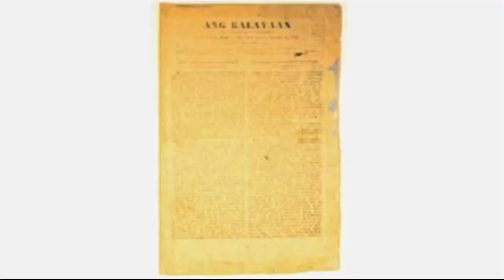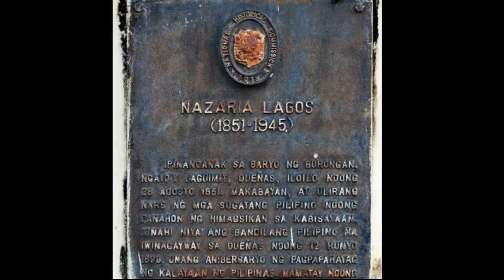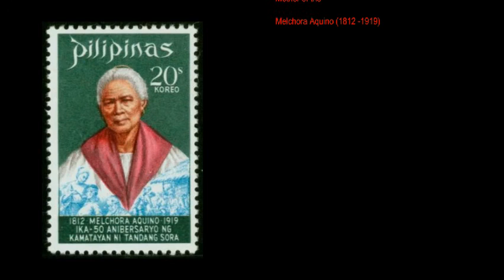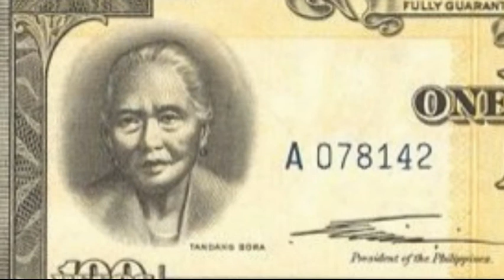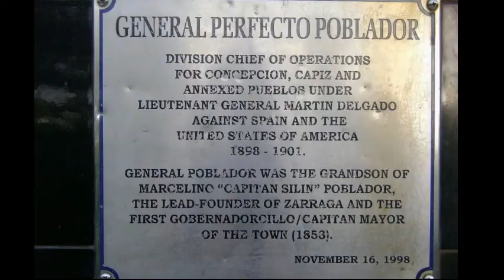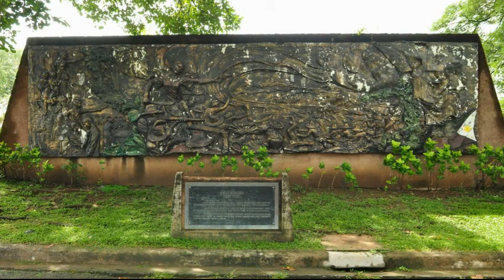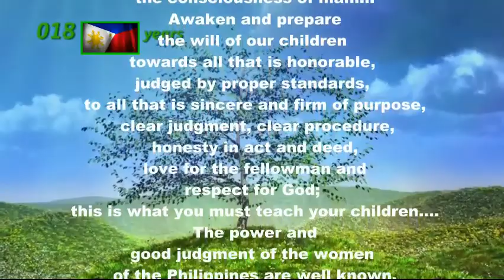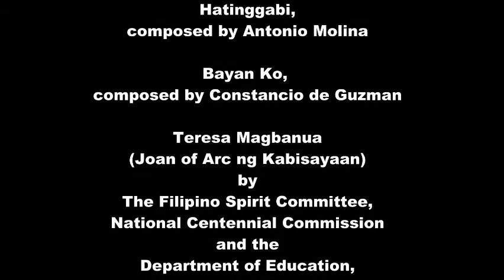Women Heroes of the Philippines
The landscape of a newly-born nation is trodden by the bold footsteps of its pioneers and laden with the blood, sweat and sacrifices of those who gave up their lives and resources so that future generations may live fully and freely. Dr. Jose Rizal, Andres Bonifacio, Marcelo Del Pilar and Apolinario Mabini struggled and gave their all for a free and independent Filipinas. True, many of our heroes were men, but women too were there right from the very start – to struggle against the oppressors, lay down the ground works, and establish the foundation of the country we now call the Philippines.  This presentation introduces four of the bravest Philippine women heroes during the fight for Philippine independence against Spain which began in August 1896 with the tearing by Filipinos of the Cedula certificates in Pugad Lawin or Balintawak, Quezon City in defiance of Filipino allegiance to Spain. These women heroes are Gregoria de Jesús and Melchora Aquino of Luzon, and Nazaria Lagos and Teresa Magbanua of the Visayas.